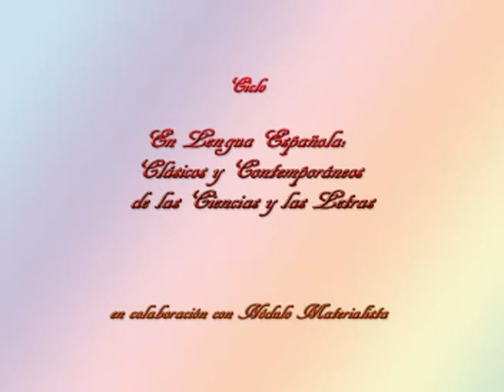Pedro Insua: Contra el galleguismo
Conferencia a cargo de Pedro Insua en el Centro Riojano de Madrid. Febrero 2014.